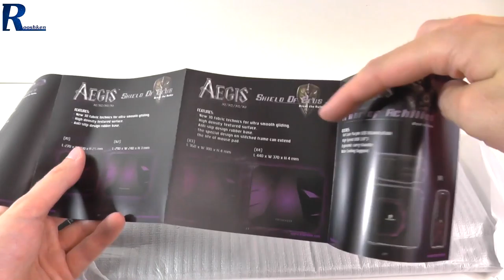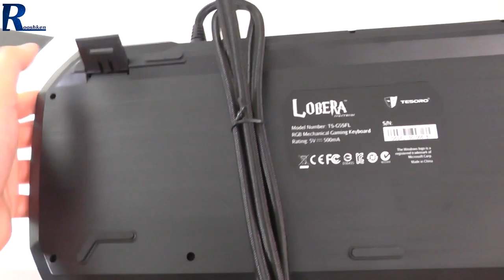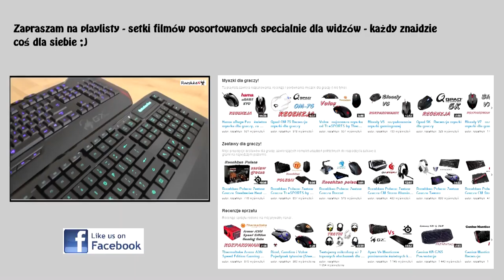Tesoro Lobera SPECTRUM - rzut oka na zaawansowaną klawiaturę mechaniczną